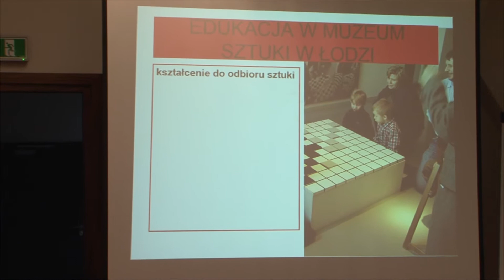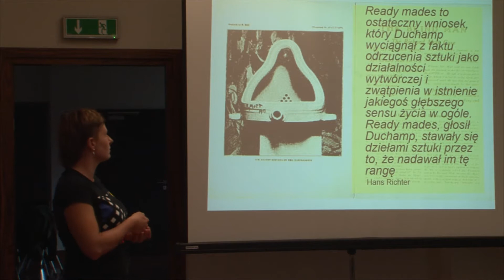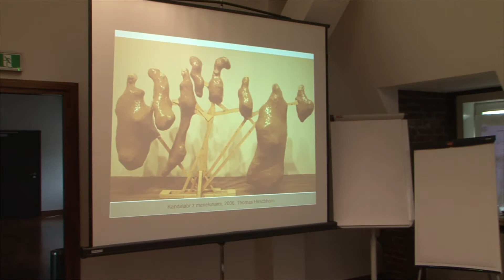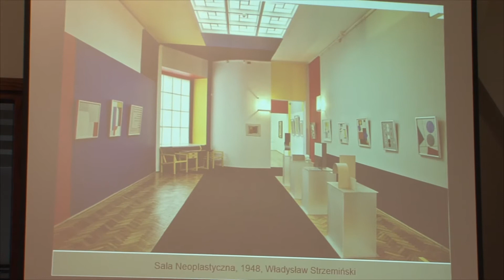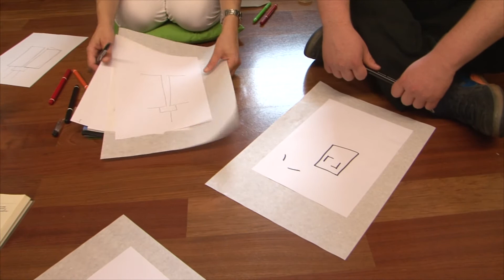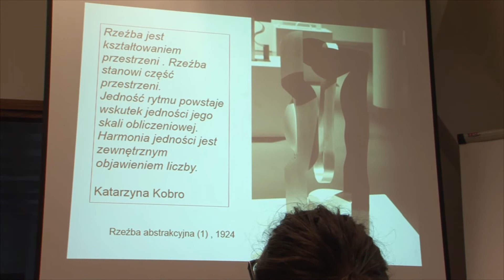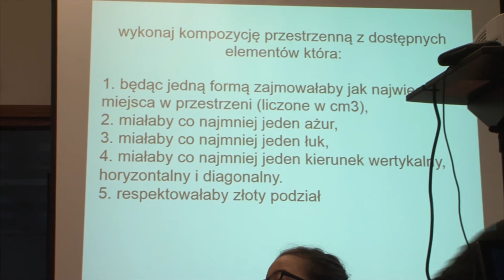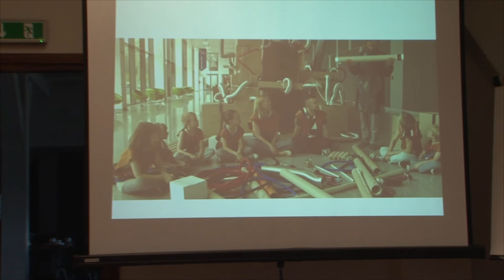Warsztaty Centrum Praktyk Edukacyjnych przy CK Zamek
"AWANGARDA W PIGUŁCE, CZYLI ŚWIAT NA OPAK" cz. 1
Prowadzenie: dr Barbara Kaczorowska, Agnieszka Sej-Wojciechowska
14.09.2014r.